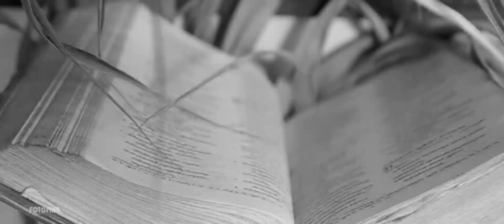WEDDING HIGHLIGHTS | NIBIN JOSEPH & BINEESHA | FOTOFINE WEDDING PHOTOGRAPHY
FOTOFINE WEDDING PHOTOGRAPHY